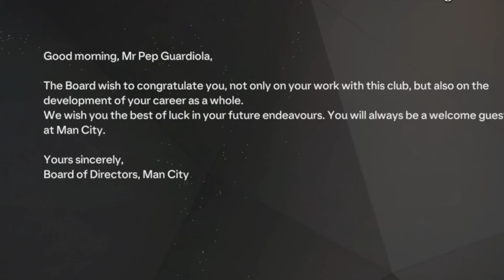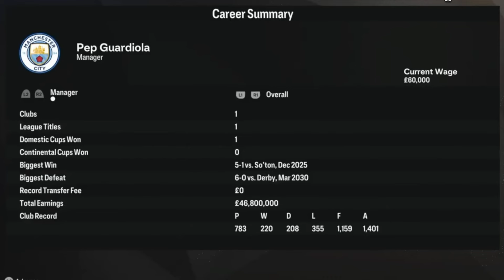FC 25 - MODO CARRERA me DECEPCIONO ¿Vale la pena jugarlo?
FC 25 SIEMORE ES LO MISMO ¡!! YA LLEVAMOS ALGUNAS SEMANAS PROBANDO FC 25 Y SI COMO TODO HAY COSAS QUE NO ME GUSTAN DEL MODO CARRERA Y QUE QUIERO COMPARTIR EN ESTE VIDEO, Y SI ERES DE LOS AMANTES DE ESTE MODO DE JUUEGO DEJAME EN LOS COMENTARIOS TU OPINION.
NOS FALTA UN CREADOR DE ESTADIOS BIEN HECHO DIGNO DE FC 25, YA QUE A PESAR DE CONTAR CON UNO Y SIMPLEMENTE PARA EQUIPOS QUE NO CUENTAN CON SUS ESTADIOS LICENCIADOS O LOS EQUIPOS CREADOS CREO QUE LE HACE FALTA MUCHO MAS CONTENIDO, ME GUSTARIA UNA FUNCION DONDE NOS DEJARAN EDITAR LAS GRADAS, YA QUE ACTUALMENTE UNICAMENTE SOLO PODREMOS CAMBIAR DE COLOR Y AL IGUAL QUE EN EL TEMA DEL CESPED Y LAS REDES, SIGUEN USANDO ESTA MANERA DE EDITAR ABURRIDA QUE BIEN PODRIAN MEJORAR. QUE LES PARECERIA QUE DESDE LA MISMA BASE DE ESTADIO PUDIERAMOS CONTRUIR MAS E IR RENOVANDO EL ESTADIO CON EL PRESUPUESTO QUE VAYAMOS GANANDO A LO LARGO DE LA TEMPORADA
ESOS TORNEOS DE PRETEMPORADA QUE VALIA LA PENA JUGAR EN ELLOS, Y NO LO DIGO POR EL TEMA DEPORTIVO SI NO POR LO ECONOMICO, ANTERIORMENTE COMO IBAS PASANDO DE RONDA SE TE IBAN DEPOSITANDO UN POCO DE EUROS A TU CUENTA DEL EQUIPO PERO AHORA AUNQUE QUEDES EN SEGUNDO NO OBTENDRAS ABSOLUTAMENTE NADA, Y ANTERORMENTE AUNQUE QUEDABAS EN ULTIMO LUGAR RECIBIAS UN PREMIO ECONOMICO Y CREO QUE ERA UN INCENTIVO PARA PODER JUGAR ESTE TORNEO.
A QUIEN LE GUSTAN LOS NUEVOS MENUS DE MODO CARRERA, SE ME HACEN TAN POCO COLORIDOS, SIN ORDEN Y ABURRIDOS QUE EN LO PERSONAL BIEN PUIERON DEJAR LOS ANTIGUOS MENUS Y QUE A TODOS YA NOS TENIAN ACOSTUMBRADOS EL JUEGARLOS. Y ADEMAS CUANDO TIENES DEMASIADAS TAREAS TIENES QUE PICAR UN BOTON PARA PODER VER LAS DEMAS TAREAS QUE ES IMPOSIBLE PODER MIRAR Y CREO QUE LE HACE FALTA MAS ORDEN A ESTE MENU, NO SE LES HACE QUE SON DEMASIADAS PESTALLAS COMO SI FUERA UN JUEGO DE UN MOVIL, ADEMAS CUANDO CAMBIAS DE PESTAÑA ESTA ES MUY LENTO PARA PODER PASAR DE UNA PESTAÑA A OTRA.
EL TEMA DE LAS REDES SOCIALES, POR FIN NOS HICIERON CASO YA QUE AÑO CON AÑO LAS VENIAMOS PIDIENDO PERO ESTO ES UNA OBSERVACION LAS FOTOS Y COMENTARIOS MUY BASICOS Y SE QUE NO ME TENDRIA QUE PONER EXIGENTE YA QUE ES EL PRIMER AÑO QUE LO AGREGAR Y SERIAN MUCHA EXAGERANCION PEDIR DEMASIADO, PERO CREO QUE SI HUBIERAN DEJADO UNA SOLA PESTAÑA CON ESO QUE LES ENCANTAN LA SECCION DE REDES SOCIALES NOS HUBIERAN DADO UNA REDES CON MUCHA MAS INFORMACION  PERO TU DIME QUE OPINAS.
ME ENCANTARIA QUE EN LA SECCION DE TRABAJOS TUVIERAS LA OPORTUNIDAD DE POSTULARNOS A UN CLUB COMO LO HACEMOS EN MODO CARRERA JUGADOR Y NO TENER QUE ESPERAR A QUE LLEGUEN LOS EQUIPOS CON OFERTAS, YA QUE SI QUIERES DIRIGIR AHORA A UN EQUIPO COMO EL COMO EL VILLARREAL PUES ES MUY POCO PROBABLE QUE TE LLEGE LA OFERTA DE ESTOS CLUBES, Y TE QUEDARAS CON GANAS DE DIRIGIRLOS Y MAS SI NO ESTAS DENTRO DE LA MISMA LIGA
SIEMPRE ES LO MISMO, EL FINAL TANTO DE MODO CARRERA JUGADOR COMO DE ENTRENADOR Y HEMOS VISTO VIDEOS EN DONDE INVESTIGAN QUE PASA AL FINAL DE ESTOS MODOS DE JUEGO, Y BASICAMENTE SE TERMINAN MANDANDOTE UN CORREO ANUNCIANDOTE TU RETIRO Y COMO TODO LOS FIFAS PASADO UNICAMENTE TE DAN UNA FELICITACION POR TU TRABAJO EN EL CLUB DESEANDOTE SUERTE EN TUS PROYECTOS FUTUROS Y TE MOSTRARA TUS LOGROS POR TODA TU CARRERA Y SIMPLEMENTE TERMINARA EL JUEGO, TOTALMENTE DECEPCIONANTE. FALTAN CONFERENCIAS DE PRENSA O CINEMATICAS.
Y LOS FESTEJOS AL GANAR UN TORNEO SON LA MISMAS CINEMATICAS DE TODOS LOS AÑOS, QUE EN VERDAD LES DA TANTA HUEVA HACER UN FESTEJO DIFERTENTE PARA CADA LIGA O PARA CADA COMPETICION, YA TIENE BASTANTE TIEMPO QUE NO HAN CAMBIADO ESTO Y SE TIENE QUE CAMBIAR YA, SE QUE EA SPORTS LE METE COSITAS INTERESENATES AL JUEGO PERO CREO QUE ESTO YA NECESITA RENOVARSE YA.
Y CUENTAME QUE ES LO QUE TE DECEPCIONA DEL MODO CARRERA? DEJAMELO EN LOS COMENTARIOS